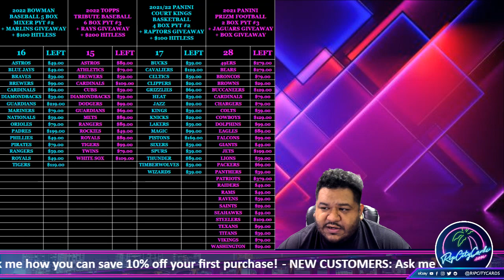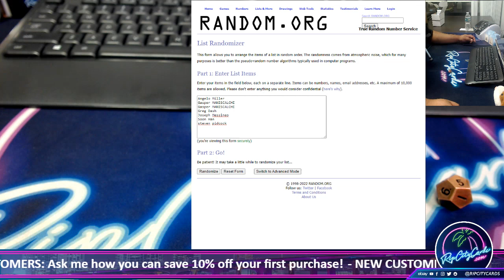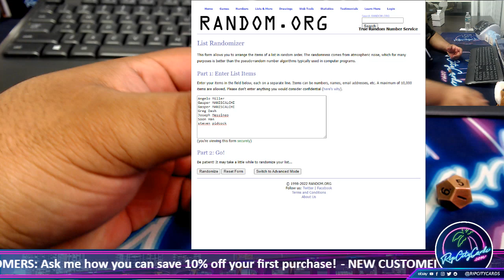2021 Panini Prizm Football 2 Box PYT #2 - Hobby Box Giveaway